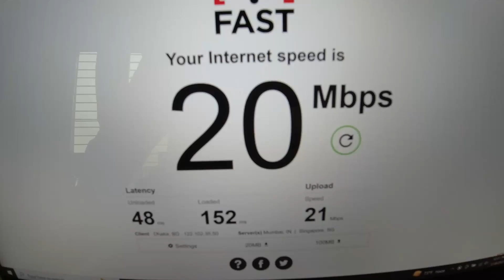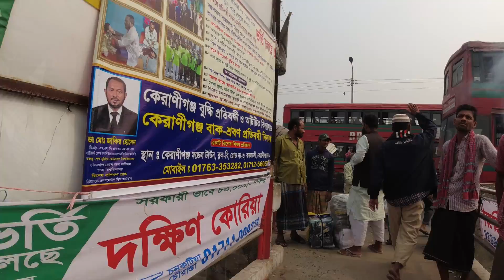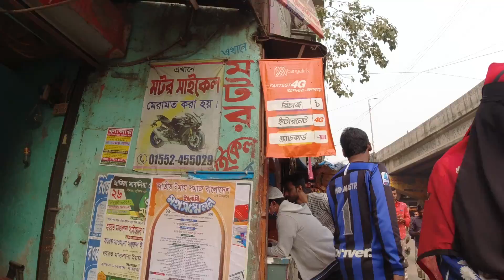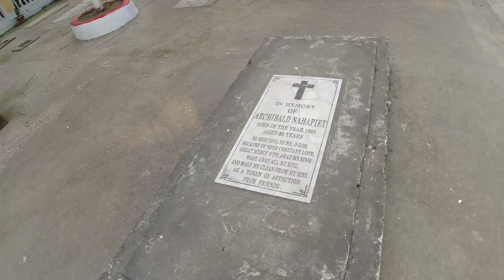The Country of Bangladesh is Like Another World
A day of exploring the fascinating city of Dhaka, the capital of Bangladesh.

Music during the video (in order):

"Tango in Mumbai" by Quincas Moreira
"Bansure Raga" by Doug Maxwell
"An Ancient Dome" by Trabant 33
"Chandelier" by Deskant